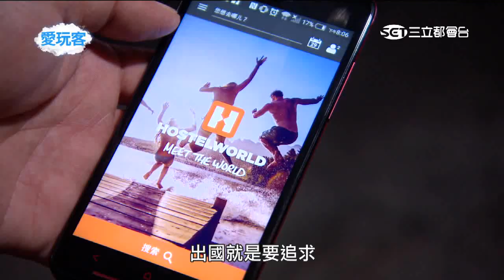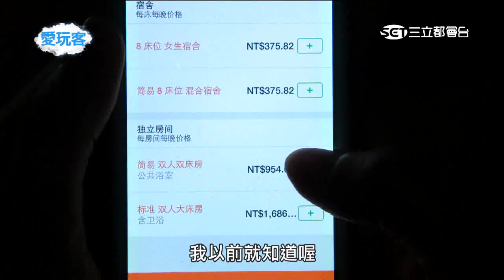★我❤愛玩客★【詹姆士X雷瑟琳@泰國】壓軸美食 竟然這麼好康 20150707 5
【詹姆士X雷瑟琳@泰國】壓軸美食 竟然這麼好康